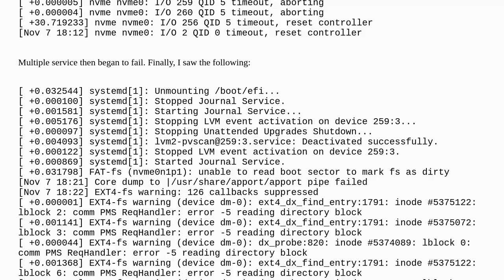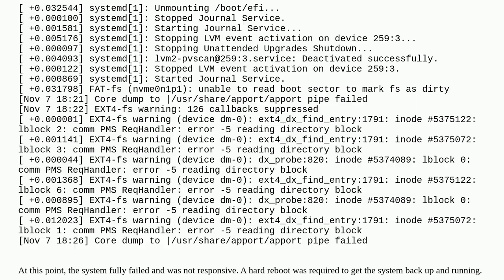Did I just watch my NVMe drive fail? Or possibly my motherboard?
A special thanks goes out to the awesome community

  ubuntu hardware drive-failure